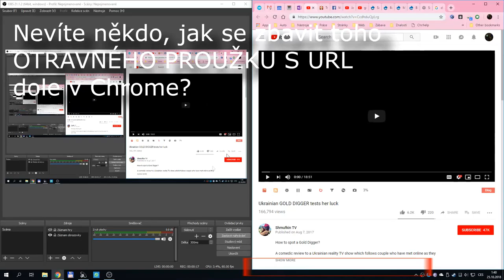Nevíte někdo, jak se tutoho otravného proužku zbavit? :-D